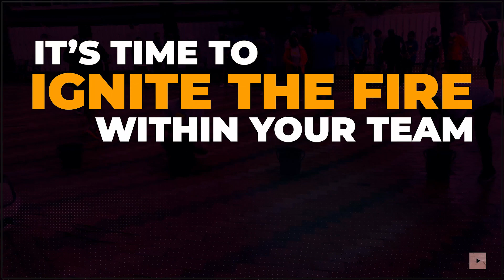Malaysia HR Forum As Team Building Provider!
Module Overview
Successful organizations intending to transition from good to great must embed a high-performance culture into their business and operations. To enable this, a productive and cohesive team that can produce first-rate results plays a critical role led by dynamic and effective leadership. Leaders at the highest level must translate the company strategy, vision, and culture to all managers and employees by committing to them. The greatest leaders deliver the vision to their people with an infectious energy that drives everyone to commit to their roles and responsibilities. A strong vision is compelling enough for everyone to feel a sense of pride regardless of their role, skill level, or rank. An organization’s growth is measured beyond its sales and profits but by the continuous quality of its leadership. This leadership retreat is intended to harness leadership strength and leadership quality in a strong team dynamic setting in order to achieve a high-performing organisation.  This team building is one of the company’s enjoyable and fun yet effective and results-oriented approaches that aim to cultivate team cohesiveness in supporting the goal of a high-performance company.  It is also intended to provide an excellent opportunity for leaders within an organization to bridge the gap and promote inclusiveness with the employees.

Learning Objectives
The learning objectives of this course are to enable participants to:
1. Encourage greater collaboration and productivity in the workplace.
2. Unites teams by fostering trust and improving communication.
3. Develops time management and prioritization abilities to successfully tackle tasks and challenges within limited timeframes.
4. Advances an inclusive culture where staff is appreciated for their differences and how these distinctions positively impact organizational culture and business results.
5. Cultivates a sense of belonging within the organization and teams, where all individuals are treated with respect, and professionalism and are inspired to bring their unique qualities to work every day.
6. Enhances empathetic skills and empowers individuals to become better leaders, mentors, managers, or team members, setting the foundation for long-term success through strengthened relationships and communication skills.

Learning Outcomes
At the end of the course, participants will be able to:
1) Apply attributes of a highly successful team
2) Live a culture of teamwork within your business.
3) Embed the Company’s mission, vision, values and competencies at work and working in teams.
4) Encourage engagement and establish strong relationships with team members.
5) Boost productivity and efficiency in a teamwork environment
6) Develop a culture of feedback and trust among team members.
7) Understand colleagues better, so, employees may interact with them more effectively and lead more productive and healthy conversations.